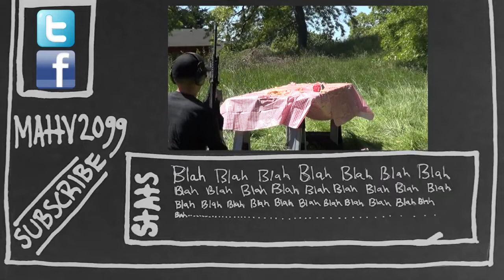181 SAIGA 12 vs Big Mac PICNIC ASSASSIN | MattV2099